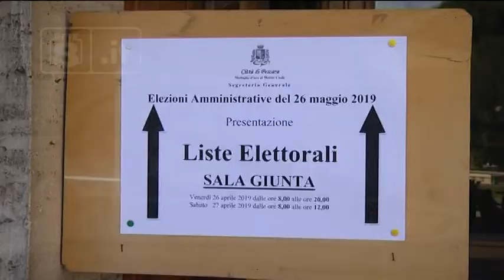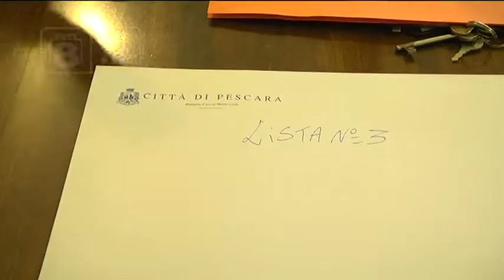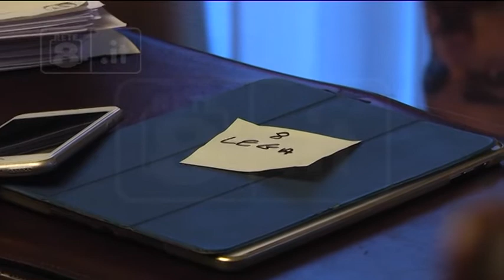Pescara - Comunali, depositate le liste